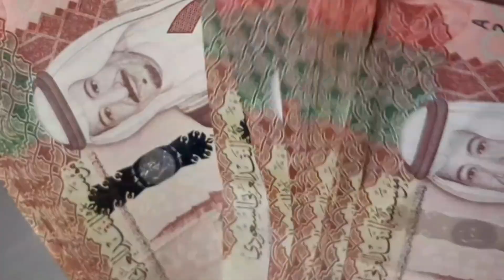saudi riyal saudi riyal exchange rate pakistani rupees | aaj ka riyal rate | today saudi riyal rate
saudi riyal rate for pakistan | saudi riyal rate | aaj ka riyal rate kya hai
 | riyal rate today  | saudi riyal saudi riyal exchange rate pakistani rupees | aaj ka riyal rate  | today saudi riyal rate

Content Cover.
1 saudi riyal rate today pakistan
2 saudi riyal rate today
3 saudi riyal rate all bank
4 saudi riyal rate for pakistan
5 saudi riyal rate in pakistan
6 saudi riyal rate riyal rate today in pakistan
7 today saudi riyal rate india
8 saudi riyal today rate
9 aaj ka riyal rate
10 saudi riyal rate today in india
11 saudi riyal to india rupees
12 sar to inr
13 saudi riyal to pakistani rupees
14 Saudi Riyal

Hi